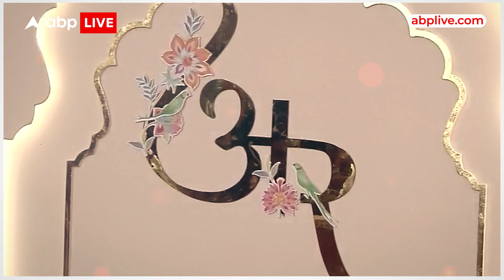Anant-Radhika की शादी में परिवार संग पहुंचे Akhilesh Yadav, Dimple के लुक की खूब हुई तारीफ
ABP News: रिलायंस इंडस्ट्रीज के चेयरमैन मुकेश अंबानी के छोटे बेटे अनंत अंबानी की शादी 12 जुलाई 2024 को मुंबई में हुई. इस शादी में शामिल होने के लिए देश-विदेश से दिग्गज मेहमानों का जमावड़ा लगा. वहीं इंडिया गठबंधन के भी कई नेता इस शादी में शामिल होने के लिए मुंबई आए..
इस बीच समाजवादी प्रमुख और उत्तर प्रदेश के पूर्व मुख्यमंत्री अखिलेश यादव और राष्ट्रीय जनता दल (आरजेडी) चीफ लालू यादव भी अपने परिवार के साथ अनंत अंबानी की शादी में शामिल हुए..